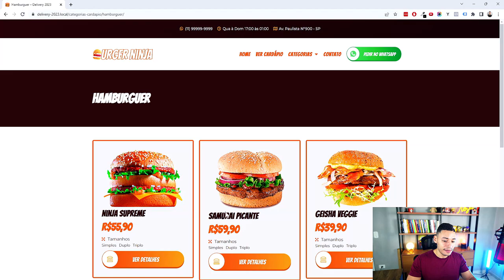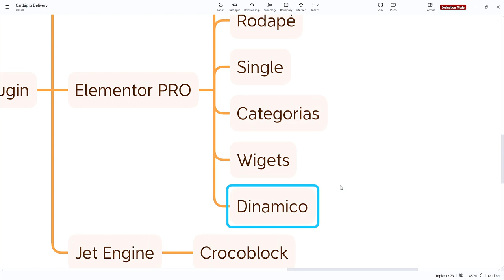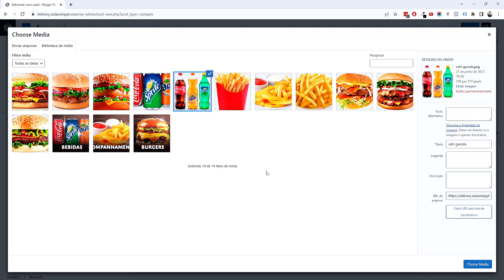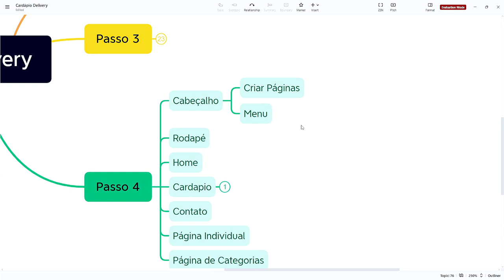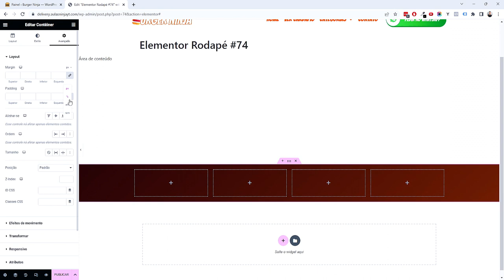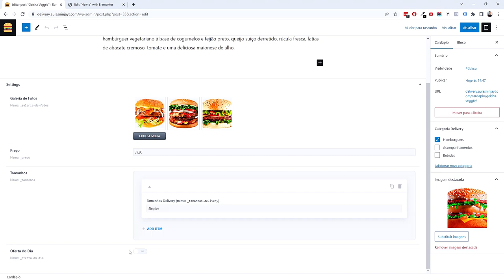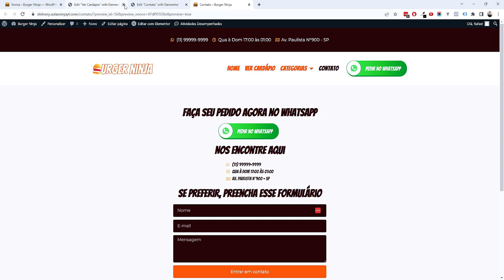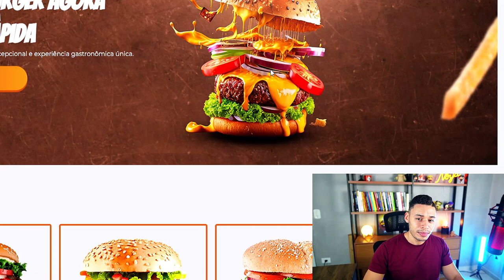Como Criar um SITE DELIVERY Com Wordpress, Elementor e Crocoblock (PASSO A PASSO COMPLETO)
Links Importantes:
👉Hospedagem Hostinger + Domínio GRÁTIS (CUPOM : SALANINJA)

Nessa aula você vai aprender a como criar um site delivery do zero com o Wordpress, Elementor e Jet Engine. Nesse site iremos criar todo o sistema de cadastro do cardapio, listing personalizado, CPT, taxonomias, custom fields, página de categorias e também página individual dos itens.

Na prática você vai conseguir criar sites de delivery 100% personalizáveis com o Elementor, montando todo o design do site do zero.

Veja na prática:
- Cadastro de cardapio delivery
- Listagem personalizada do cardapio no site
- Página individual de cada item do cardapio
- Cabeçalho e rodapé
- Botão de whatsapp
- Configurações avançadas no Elementor
- CPT com Jet engine
- Página de categorias
- Prato do dia

00:00 - Introdução
04:26 - Domínio e hospedagem
11:51 - Instalar e Configurar Wordpress
21:23 - Tema e Plugins
28:49 - Criação do Sistema
42:43 - Cadastro do Cardápio
47:19 - Listing personalizado
01:18:13 - Cabeçalho e rodapé
01:44:52 - Página home
02:06:16 - Página de cardapio
02:09:06 - Página de contato
02:16:42 - Página individual
02:29:20 - Página de categorias
02:35:28 - Dicas finais